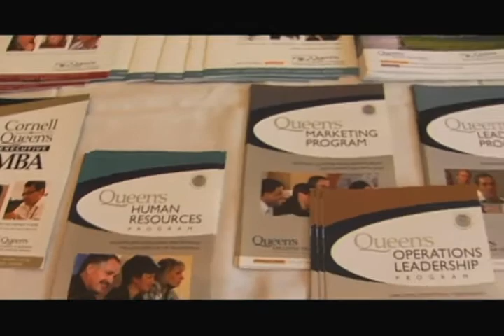Sue Paish, Pharmasave Drugs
Deloitte Women of Influence Luncheon presents Sue Paish, President, Pharmasave Drugs
2009